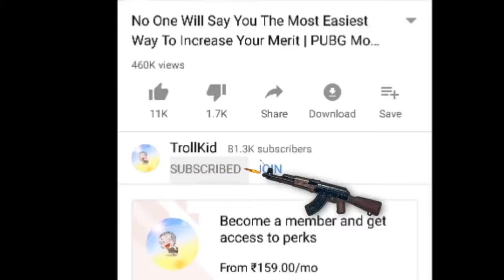Tiktok in free fire best tiktok